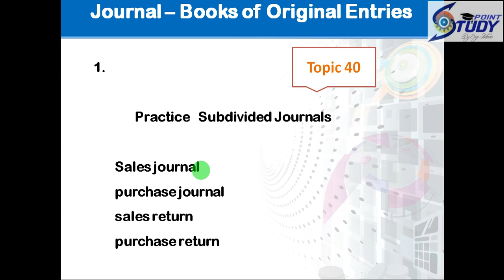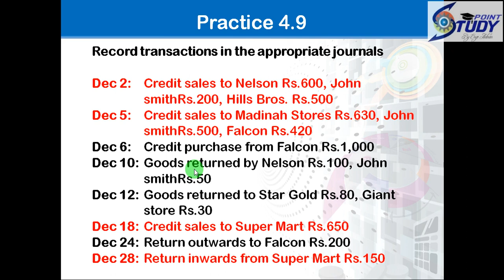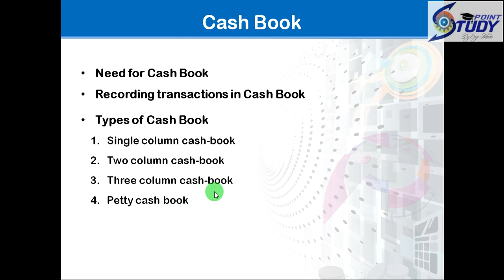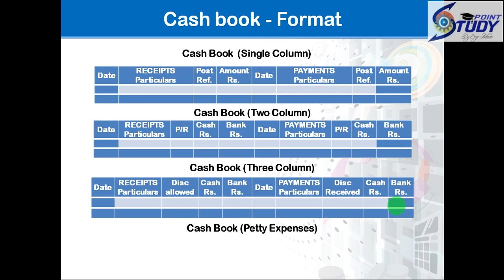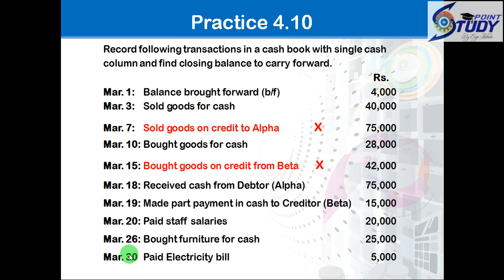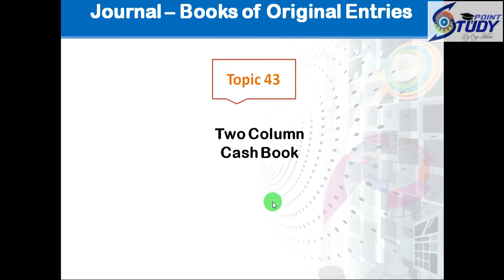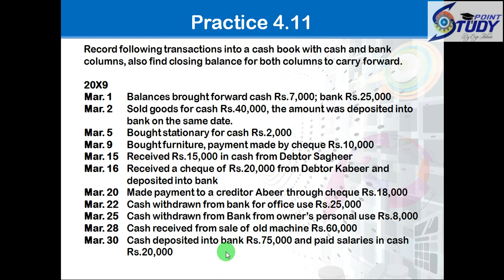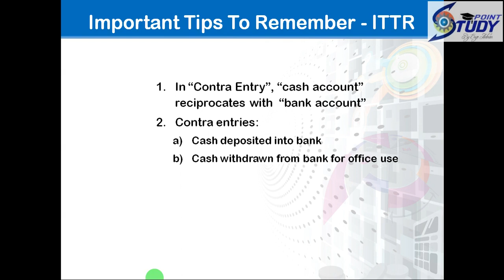MGT101|Short Videos| Module 04 |Chapter 4 | Part 4 of 5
Regards;
Engr Adnan
BE(Electrical),MBA(Exec)[4CGPA] ,MOSCM[4 CGPA ... Continue...]